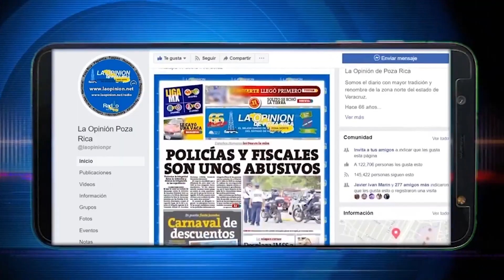Suspenden actividades en la casa de cultura de Coatzintla